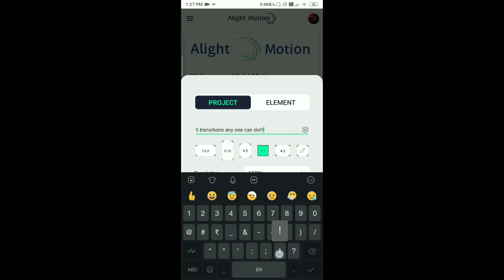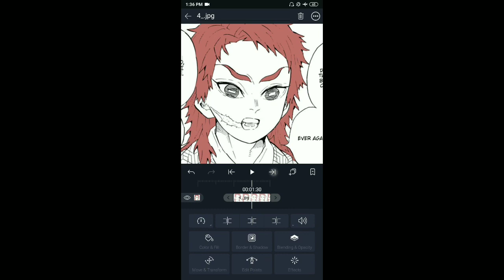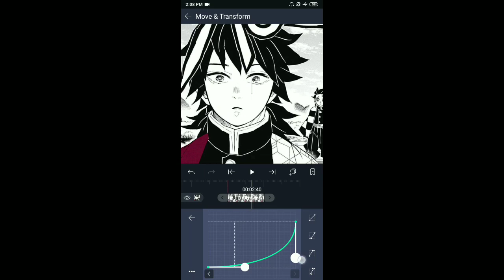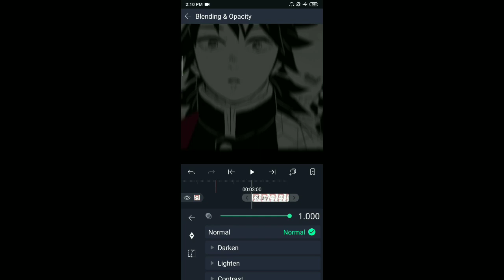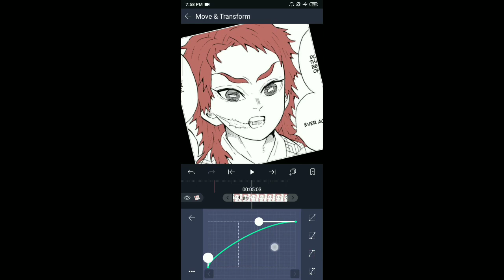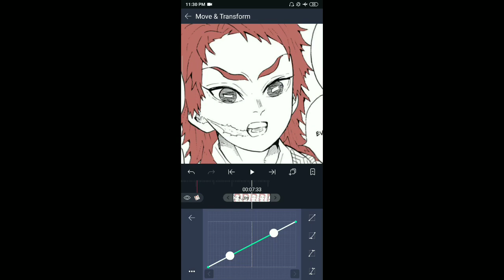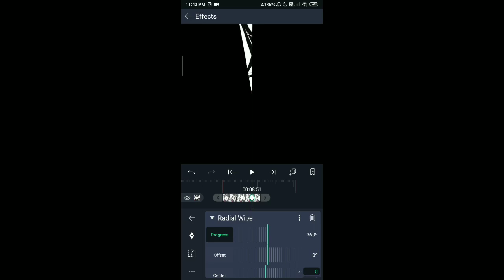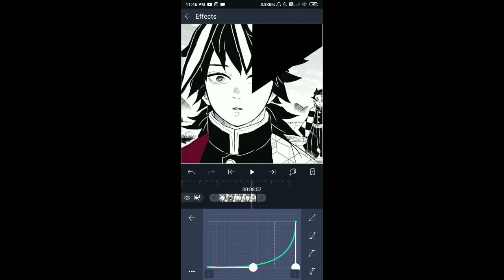5 smooth transitions on alight motion | alight motion tutorial, easy transitions,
here's a tutorial on 5 smooth transitions on alight motion (for beginners)

program: alight motion 3.6.1

did you learned anything let me know on comments

until then

be savage be smart.

topic covered

5 easy transitions alight motion,
how to make edits on alight motion,
easy transitions alight motion,
very easy transitions alight motion,
bigginers transitions alight motion,